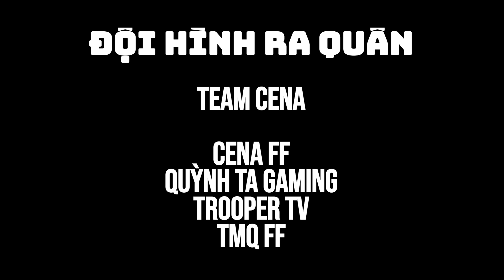CENA FF 4 vs 4 Luxury || Full 3 Trận Đấu - Trận Chiến Lịch Sử Chấn Động Cộng Đồng Free Fire Việt Nam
© Bản quyền thuộc về BLV Việt Thắng
☞ Do not Reup
Trùm Cuối Free Fire